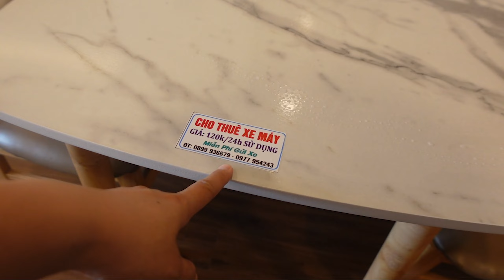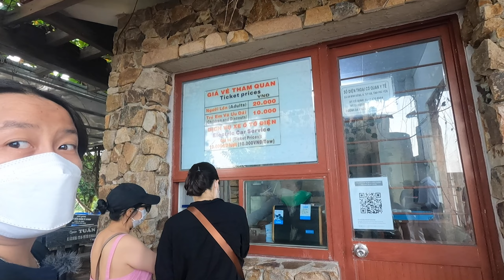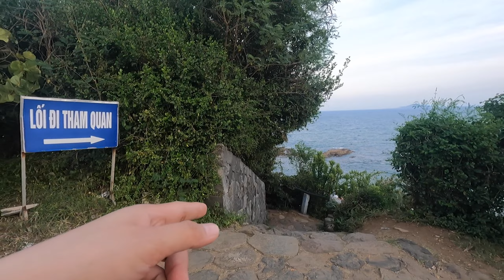Thưởng Thức Hải Sản Tươi Ngon Tại Thiên Đường Du Lịch Phú Yên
Ngày 2 ở Quy Nhơn, mình nổi hứng đi Phú Yên luôn, Phú Yên thì cũng gần, có thể chạy xe máy đi được, hướng vào Nam, chạy xe tầm 1h45p là tới. Mình tới Phú Yên là cũng độ 13h rồi, tham quan tháp Nghinh Phong xong, mình đi cà phê cho mát xíu rồi đi qua cầu An Hải ăn hải sản.
Chỗ cầu An Hải là ngay đầm Ô Loan luôn, thường thì mấy cái đầm bán hải sản ngon lắm, nên mình sẽ thử ăn ở đây xem sao.
Sau đó mình tiếp tục về lại Ghềnh Đá Đĩa tham quan vào buổi chiều, cái chỗ này đi buổi chiều thì đúng lý tưởng, trời trong xanh, ít nắng, gió thổi vi vu luôn và đẹp nữa. Cùng từ Ghềnh Đá Đĩa, mình chạy về lại Quy Nhơn. Tính ra chỉ có vỏn vẹn 5 tiếng ở Phú Yên thôi mà cũng ăn chơi ra trò đấy.
Mời mọi người đi tham quan Phú Yên cùng mình nha.